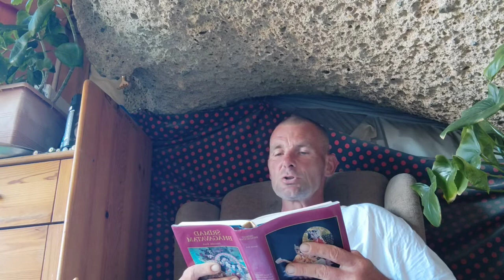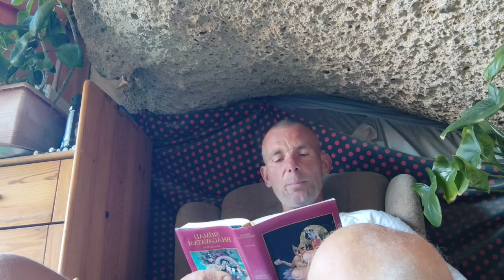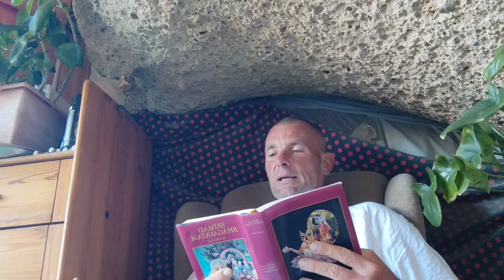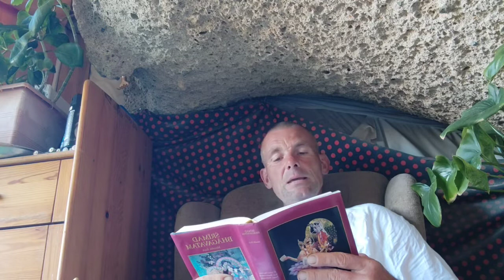ŚRÍMAD-BHÁGAVATAM 2.ÉNEK 6.FEJEZET: A Puruṣa-sūkta megerősítése 39.versétől